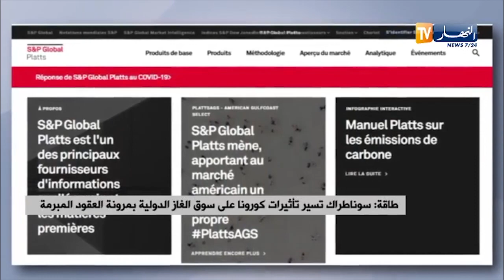طاقة: سوناطراك تسير تأثيرات كورونا على سوق الغاز الدولية بمرونة العقود المبرمة